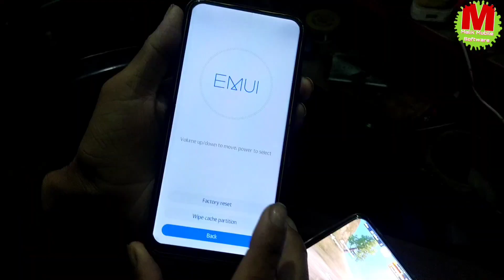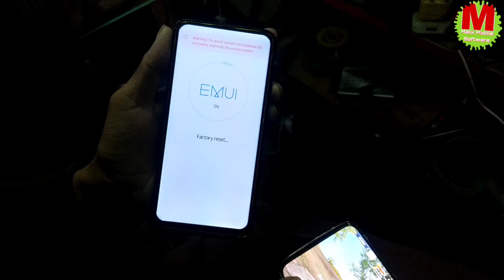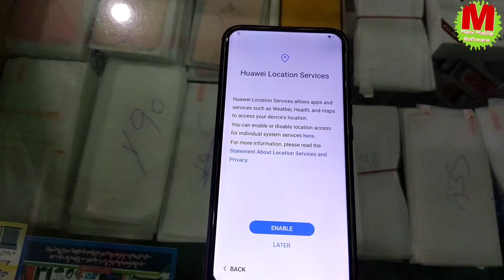Huawei y9 Prime 2019 pattern unlock 🔓 reset , code kese kholen 100% Working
code kese kholen
how to reset
pattern unlock